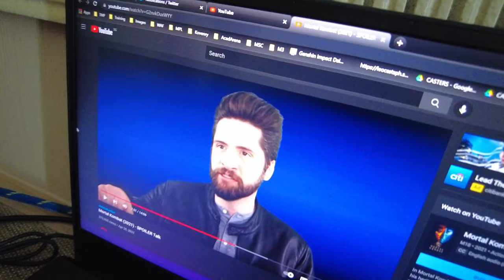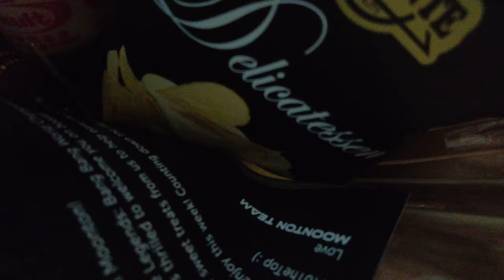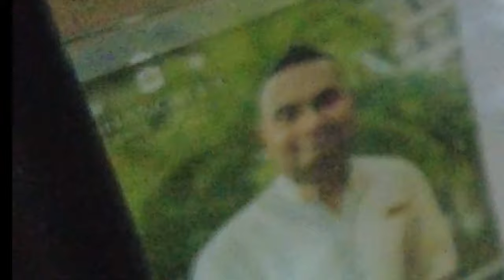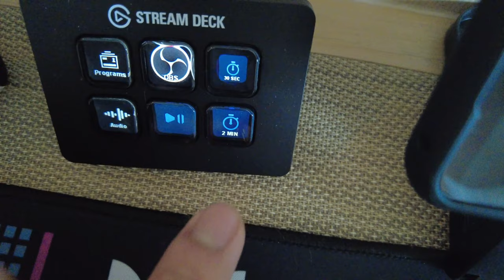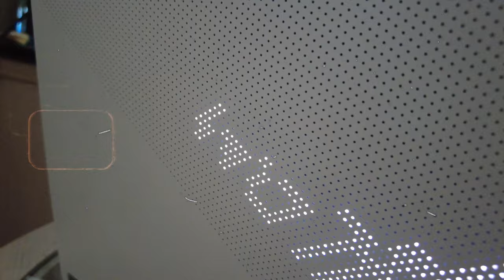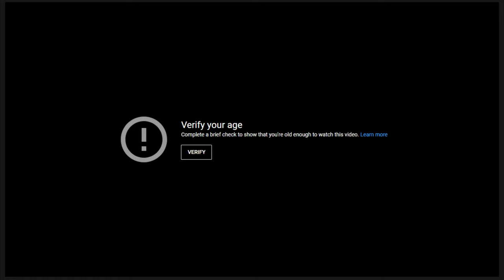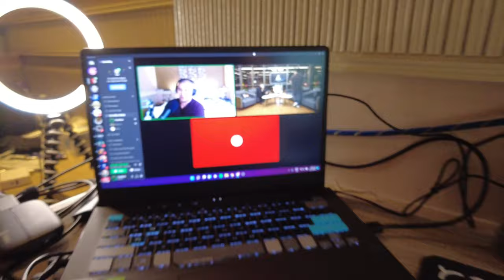Quarantine Life + Rig Rundown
Leo at M3 Ep2

Our first couple days in quarantine. Daily life, a bit of the food, and a rundown of the rig we brought for work and play!

Special thanks to Studio Shibli and Kovenry!